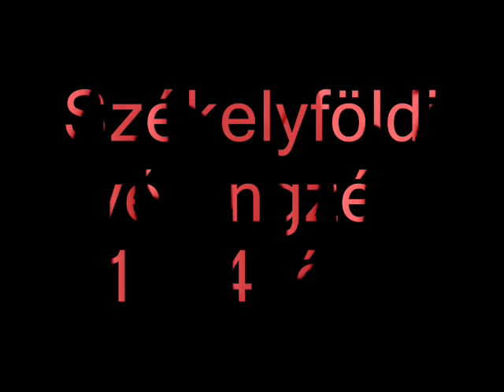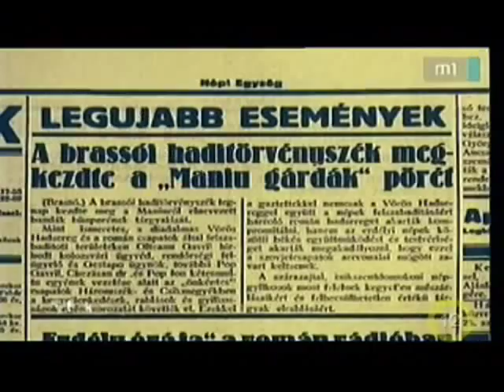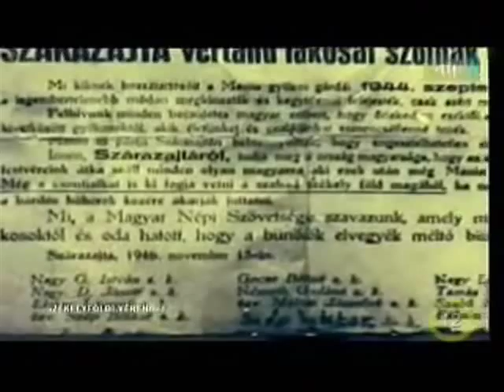Székelyföldi vérengzés 1944. ősz 2/2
Oláh gaztettek  A szenvedő fél lett a vádlott!